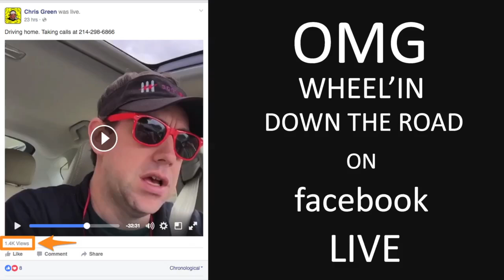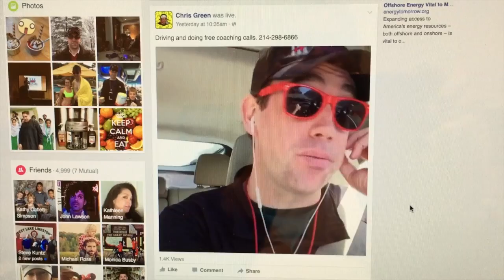Are You In Shape To Build A Facebook Live Audience?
Brad and Robert talk about how building an audience online is a lot like going back to the gym after an absence.

It's especially important now that everyone can become their own television show producer and host on Facebook Live.